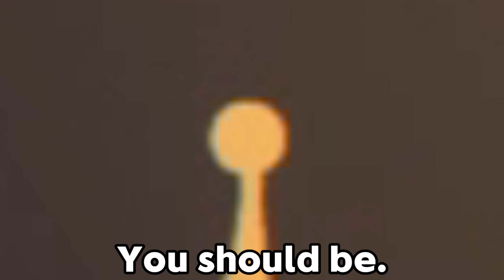Our Lawyers Advised Us Not To Upload This... | Stick Fight The Game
In this video, Creeper, DefinitelyZach, eXyled, and Darkwolf, play some more stick fight and beat each other to no end, while saying some weird, and I mean... WEIRD, things... Like EVEN worse than last time. It just continues to get worse and I don't know how.